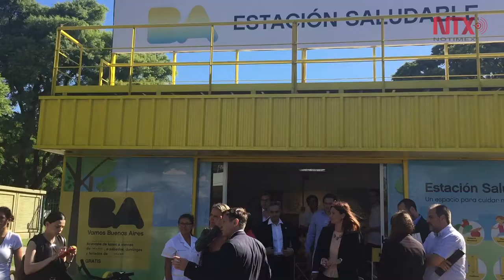Consolidan Ciudad de México y Buenos Aires alianza en programas sociales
Los funcionarios sellaron un acuerdo para que en la capital argentina comience a operar el programa "El médico en tu casa" que permite a la población vulnerable recibir atención sanitaria a domicilio